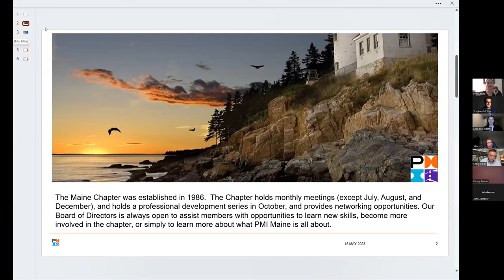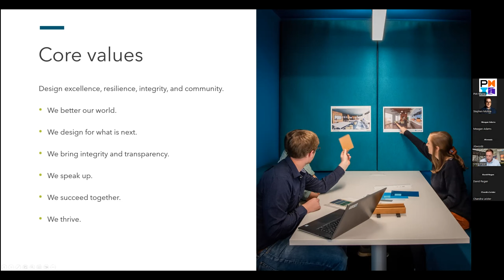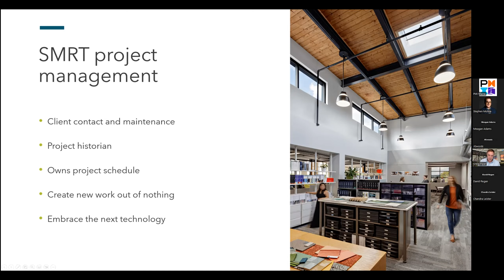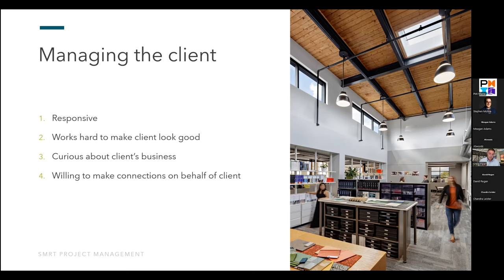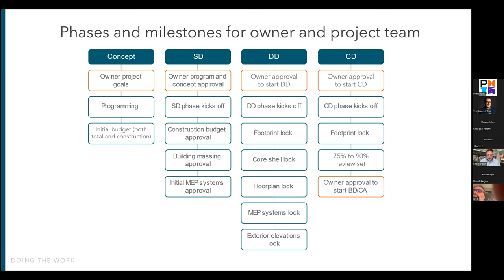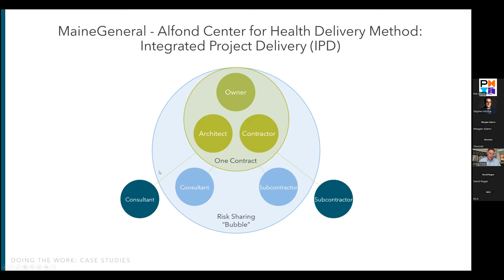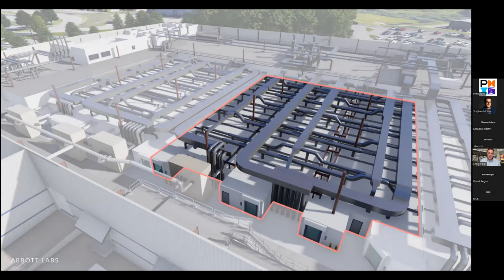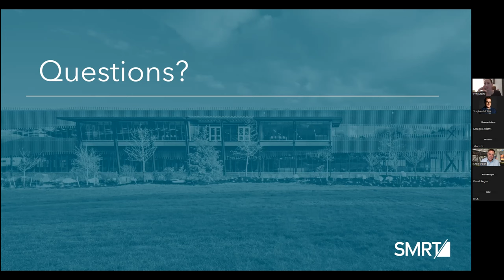May 2023 Event: Architecture and Engineering Project Management Practice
This is a recording of PMI Maine's May 2023 Event. Check out our discussion about the variety and uniqueness of Project Management at an architecture and engineering firm. Defining, scoping, programming, designing, and permitting through construction in today’s building design and construction industry has evolved from a fierce battle where players start and end in their respective corners to a more integrated design process with all parties aligned for the project good with a win-win-win for the owner, design team, and contractor.

SMRT, Maine’s largest architecture and engineering firm’s project management practice has had to evolve to anticipate both company and staff and client and partner needs. This program will share how solid project management tools translate across industries highlighting:

- Commitment to quality
- Facilitation for success
- Delivery alternatives
- Sustainable by design

The program and Q&A session will be led by SMRT Senior Principal and Chair of the Board, Craig Piper.

Since joining SMRT in 1998, Craig has managed some of the firm’s most complex projects. He is particularly proud of his contributions to MaineGeneral’s Medical Center Alfond Center for Health.

As Chair of SMRT’s board of directors, Craig helps guide the firm’s collective vision for the future. He has served on a variety of local, nonprofit boards and lives in South Portland, where he is active within the South Portland Comprehensive Plan Committee and enjoys running city trails.

Craig truly fosters personal connections with his clients, inspiring their loyalty and sharing their enthusiasm for success.

Craig earned a Master of Architecture from Rensselaer Polytechnic Institute and a Bachelor’s Degree in Landscape Architecture from Syracuse University/SUNY College of Environmental Science and Forestry.

SMRT is a multi-disciplinary, full-service architecture and engineering firm that designs high-performing, complex and sustainable environments nationwide with a concentration in the Northeast. The firm specializes in the delivery of projects in the healthcare, justice, government, education, workplace and science/technology/manufacturing sectors from offices in Portland and Bangor, Maine; Andover, Massachusetts and Schenectady, New York.